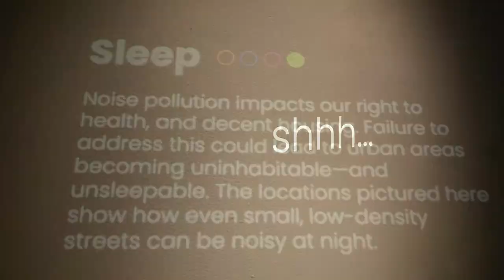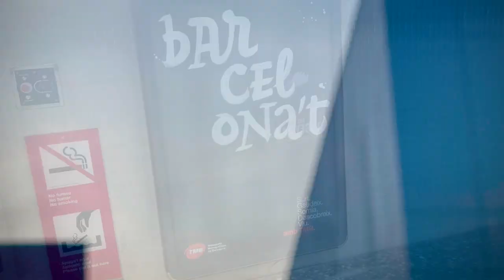HolaBarcelona — Juin 2023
Juin 2023 à Barcelone… Chut ! Chuuuuuut ! Trop de bruit beaucoup de sons peu de calme aucune conscience de l'autre, celui qui vit ici, à côté, avec. L'été commence à peine, on va le payer cher, chaud, chargé. D'exposition en concert, entre Gluck et Purcell, un gamelan un tabla une ghaïta un oud, la musique emplit mon mois. Orphée/Eurydice, Didon/Énée roucoulent alors que Jacobs, Christie, et Savall dirigent. Cependant, Guimerà et moi échangeons en catalan, car il faut préparer l'examen B1 (homologué hé hé) et le réussir, malgré les fêtes et nuits fauves, la saleté, la rumeur de cette ville. Fin des temps ?